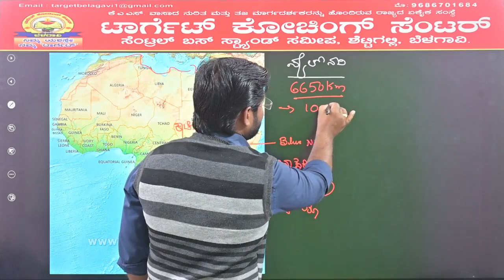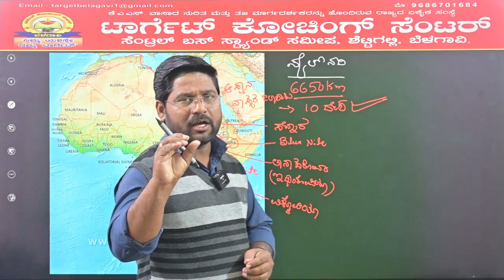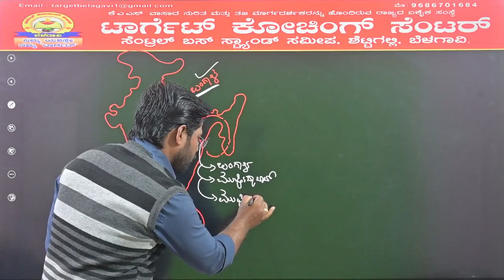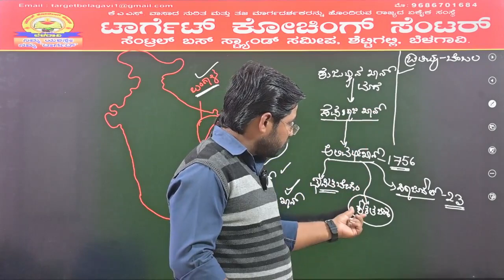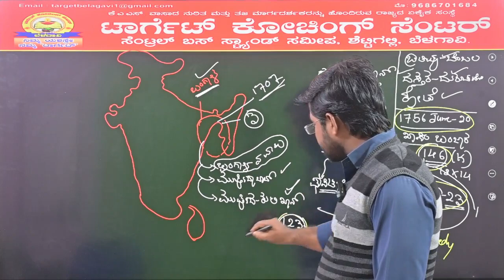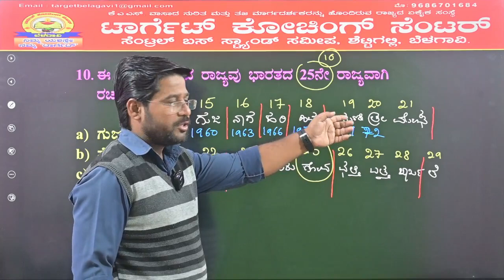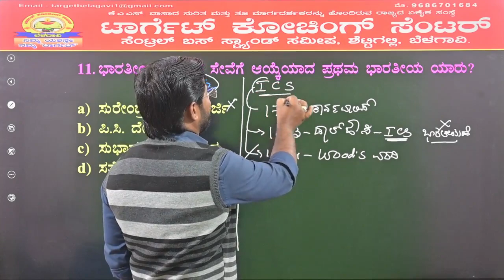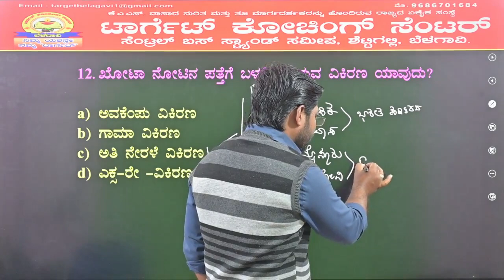ಸಾಮಾನ್ಯ ಜ್ಞಾನ|General knowledge|PART-03| Interesting GK question and answer | SSC GD|PSI|KAS|PC